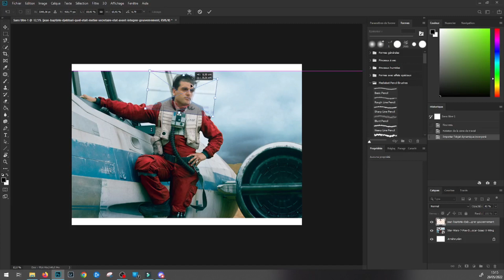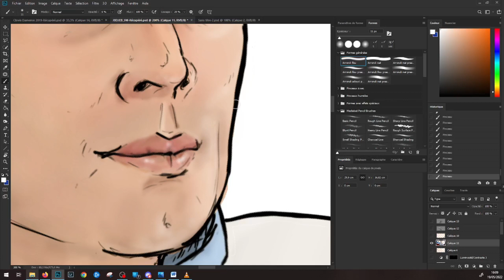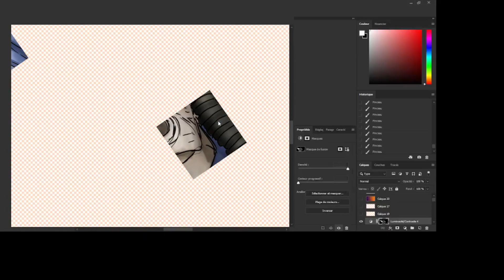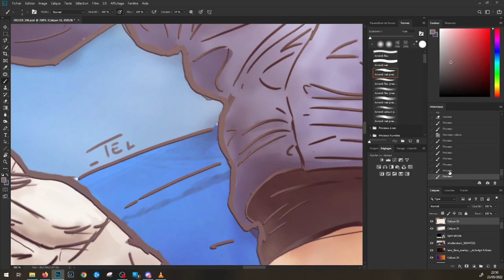Hydrogen n' stuff, a StarWars/P.A.F story avec JBDjebb.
le ridicule ne tue pas, votre graphiste la moins aimée est de retour avec un compo mi star wars, mi Patrouille de France, avec Pokement légendaire des internettes politiques : Jean Baptiste Djebbari.

Audio : Moltey Crue - Kickstart my heart, Shred version.
Photoshop CC, capture sur OBS studio.